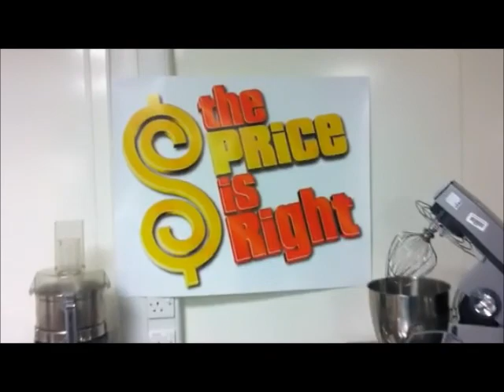Showcase Final#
Grand Final